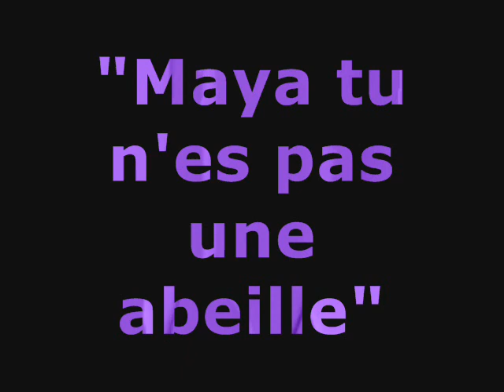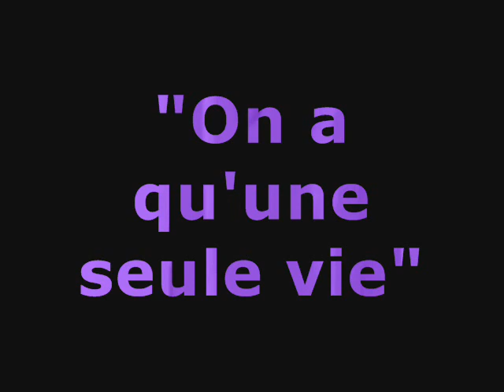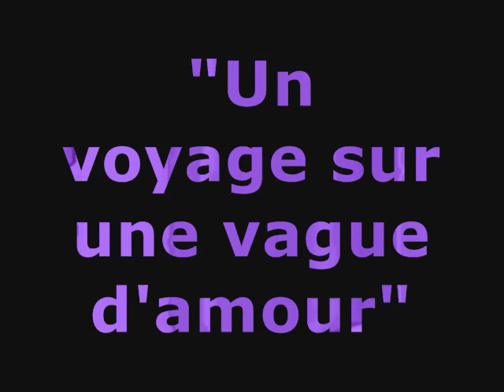Maya de Luna Bar Stim'Art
Musique et texte Bruno Stimart - Chant Maya de Luna - Album Live Conceptuel !